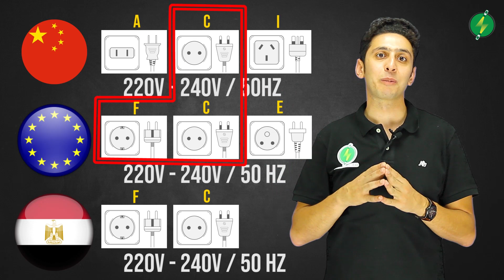مشاكل شواحن السيارات الكهربائية EV chargers Problems - الحلقة الثالثة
تعرف على جميع انواع الوصلات الخاصة بشواحن السيارات الكهربائية طبقا لكل دولة وما هو المناسب لبلدك عندك اختيارك لنوعية الشاحن والوصلات الخاصة به

انواع الوصلات الخاصة بشواحن الشحن السريع والبطئ

هتلاقي كل العربيات والشواحن اللي بنتكلم عنها في فيديوهاتنا لو حبيت تشتريها بكل تفاصيلها موجودة على الموقع الرسمي للشركة من اللينك ده: